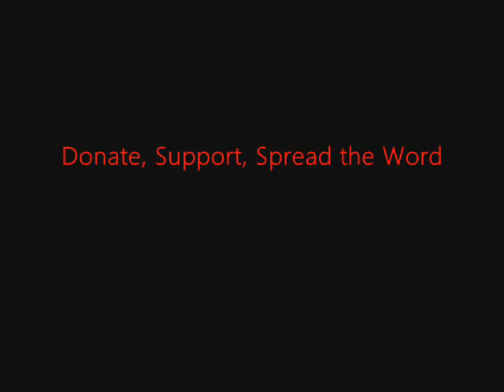FSRN Pakistan Continues to Boycott NATO Depite Worsening Economy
In Pakistan, the government continues to ban the NATO supply route into Afghanistan following a deadly attack that killed two dozen Pakistani soldiers. While government leaders negotiate a solution to the deadly us policies in the region, many local workers have found themselves without a job. The NATO shutdown has exposed how the u-s war machine makes local people dependent on it for wages. Catherine Komp reads for our reporter in Pakistan, who met some of the NATO drivers who are out of work.